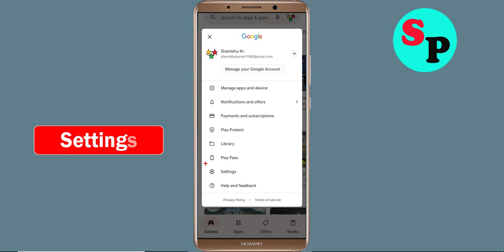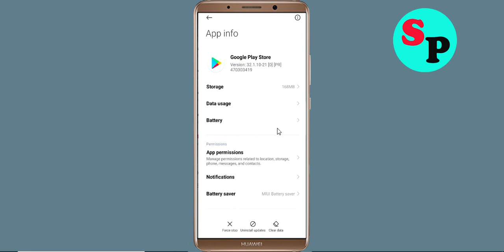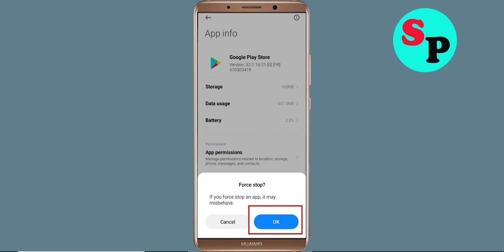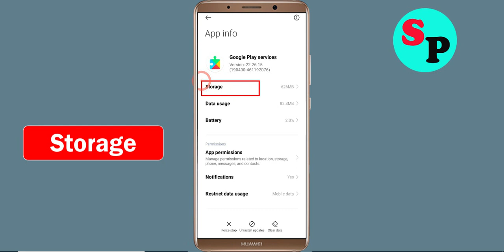Fix Can't Install / Download First Republic App in Google Playstore For Android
In this tutorial i will show you how to Fix Can't Install First Republic App Problem On Playstore | First Republic Play Store | How to fix can't download apps from google play store problem solutions | how to solve can't install app problem all this is covered in this video section |Fix Can't Install / Download First Republic App Problem On Google Playstore For Android

About Video:-
Hello friends, if you want to know about can't install First Republic app problem solve or how to fix can't install app problem on playstore then this video is for you because in this video i have told you about how to fix google play store can't install app or playstore can't download apps so please watch full video

how to fix can't install First Republic app google play store